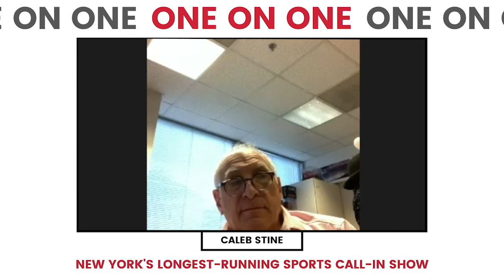Brandon Steiner Joins the Show | One on One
In this interview, Caleb Stine sits down with Brandon Steiner to talk about sports memorabilia and the creation of the Everything Bagel!